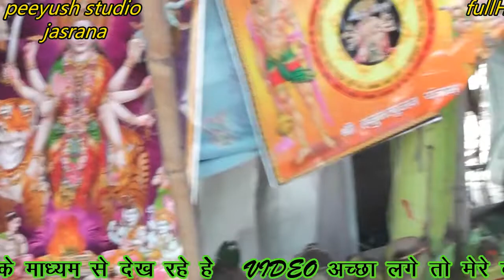Ruvi_shastri, jhatke atke, Peeyush studio jasrana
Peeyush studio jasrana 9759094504